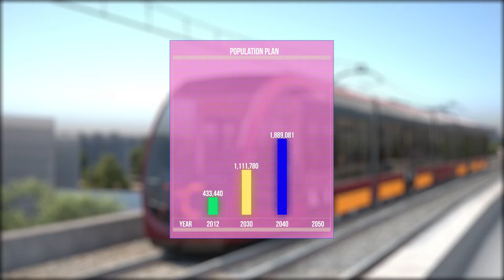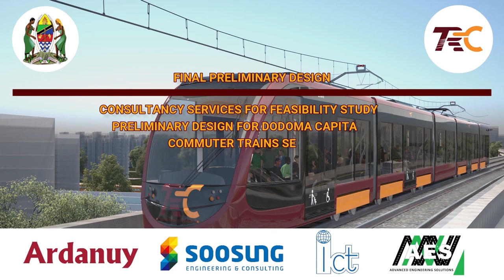DODOMA CITY COMMUTER TRAIN